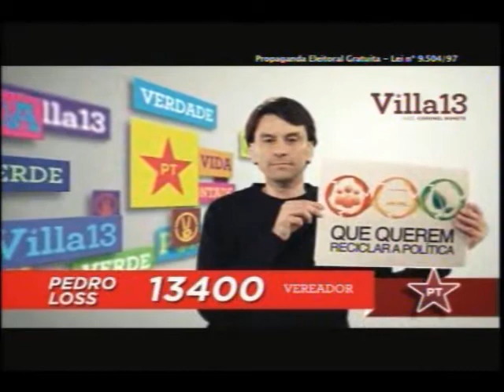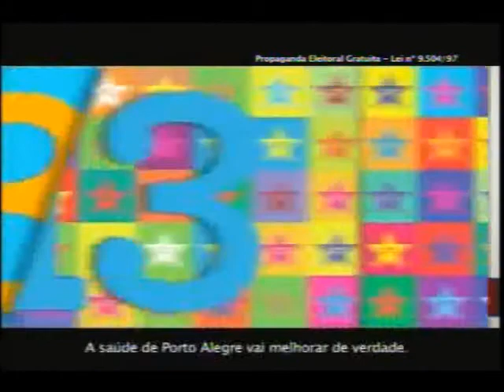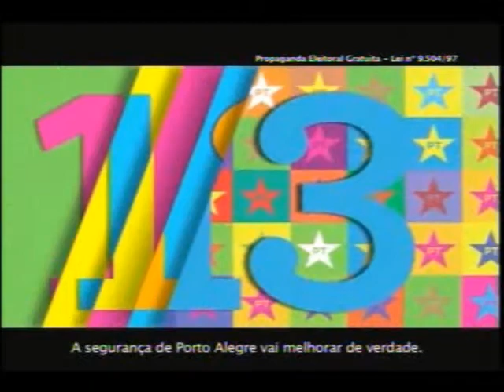Horario Eleitoral Gratuito - Porto Alegre 29/09/2012 - Tarde